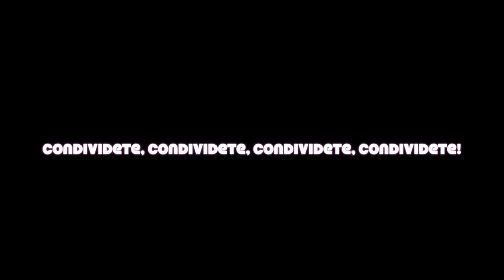Come dare una pastiglia al cane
Ecco un metodo semplice e veloce per dare una pastiglia al cane.
Spesso dare la pastiglia al cane diventa sempre un problema ecco come facciamo noi e il nostro Thor le assume senza problemi..anzi appena vede le sottilette inizia a scodinzolare felice.
Dal blog Cris e Max in cucina